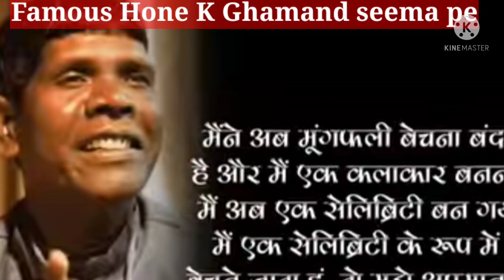After viralSonu vs Ranu mondal vs kacha badaam vs baba ka dhaba